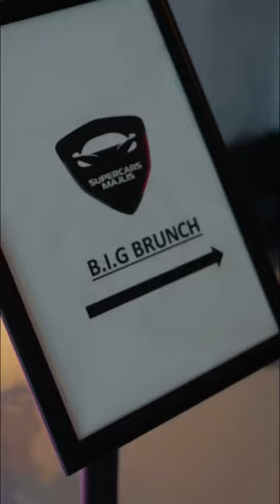ONPASSIVE & SupercarsMajlis creating a high-speed spectacle of advanced tech & racing precision.